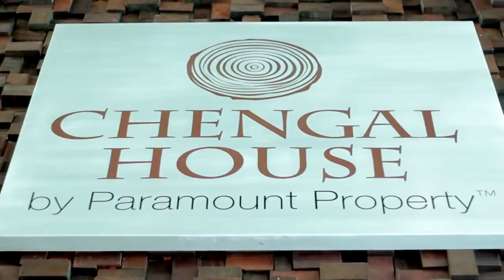Sejati Residences Cyberjaya